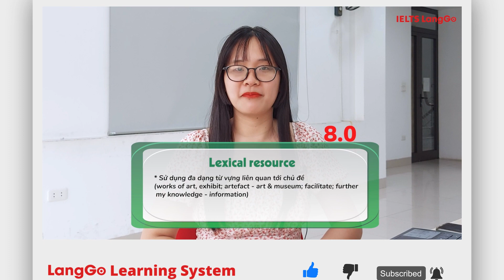IELTS Speaking: Giải đề dự đoán tháng 6 chủ đề: False Information and Art - IELTS LangGo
IELTS LangGo - Hệ thống luyện thi IELTS toàn diện dành cho người mới bắt